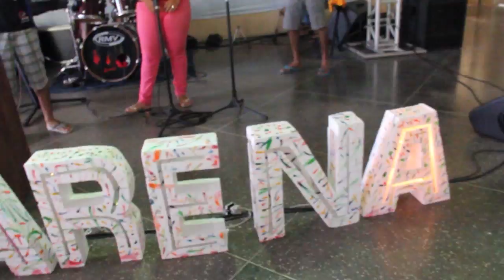Conferência Arena Jovem - Jaciara 2015 - Aliança Produções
Compilação dos melhores momentos da conferencia Arena Jovem em Jaciara, no Clube CRJ.